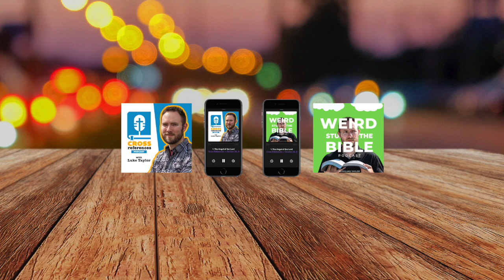The Devil is Wise: The Ezekiel series, part 46 (28:1-10)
The Cross References Podcast with Luke Taylor: Episode 106
AND Weird Stuff in the Bible: Episode 10

The Bible is clear about the importance of seeking wisdom. But will growing in wisdom actually get you any closer to heaven? We’ll talk about that in this special crossover episode.
 • Explore the mysterious prophecy in Ezekiel 28:1-10 that was given on January 8, 585 BC, and released on the exact 2,608th birthday of this prophecy in 2024 AD.
 • Dive into Ezekiel 28, one of the most peculiar chapters in the Bible, unraveling the backstory of the devil through the King of Tyre.

0:00 - Introduction
3:15 - Ezekiel 28, verses 1 through 10
11:20 - What is Wisdom?
13:05 - Evil, Wise People
20:30 - Wisdom is Not Enough

Verses 1-10, the Prince of Tyre:
 • Contextualize the prophecy within Ezekiel's messages to Gentile nations, focusing on Tyre's pride and impending judgment.
 • Examine the King of Tyre's arrogance, comparing himself to a god, accumulating wealth through wisdom, and the impending consequences.
 • Highlight the parallels between the King of Tyre and Satan, emphasizing the strange compliment of being "wise" despite evil intentions.
What is Wisdom?
 • Define wisdom as an understanding of how the world operates based on God's principles.
 • Emphasize the distinction between wisdom and virtue, showcasing examples of morally compromised yet wise figures like Solomon and the devil.
Evil, Wise People:
 • Explore Solomon's wisdom juxtaposed with moral failings, illustrating that wisdom alone does not ensure virtue.
 • Delve into the Bible's portrayal of the devil as "full of wisdom," questioning the apparent contradiction between wisdom and expulsion from heaven.
 • Highlight the Antichrist's foretold wisdom and success, reinforcing the idea that wisdom does not equate to moral goodness.

Closing Thoughts - Wisdom is not Enough:
 • Challenge the perception of the devil's intelligence, stressing the importance of relying on the Holy Spirit to resist him.
 • Conclude with a reminder that wisdom alone is insufficient in the spiritual battle against the devil, advocating for submission to God as the key to victory.